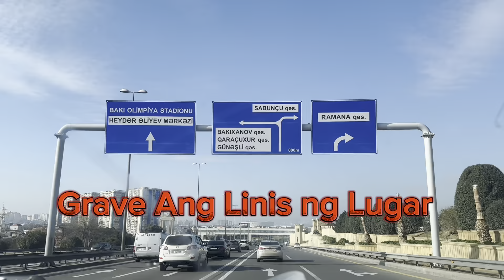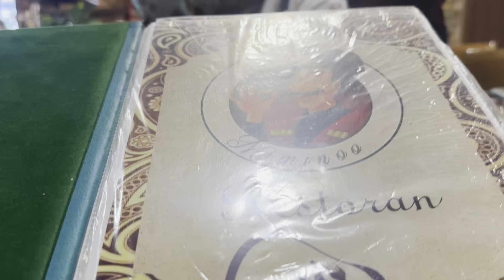First International Tour IN 2024 /Azerbaijan Baku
First International Tour IN 2024 /Azerbaijan Baku @DianneStudio#azerbaycan